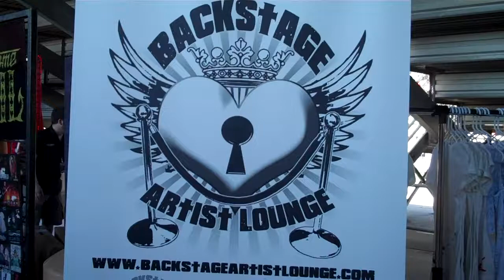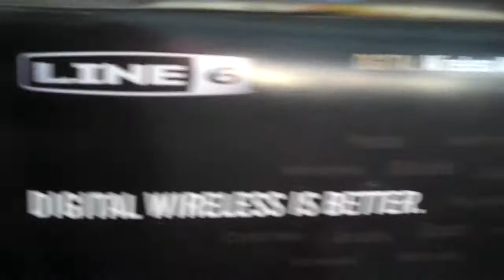Backstage Artist Lounge at KROQs Epicenter 2010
An inside look of the Backstage Artist Lounge at KROQs Epicenter. The  Futon Shop provided amazing leather futons, Popsi Lingerie had gorgeous & sexy intimates, Subjekt gifted awesome headphones, Civil Society dressed the bands with class, Line 6 educated artists on their wireless products, Epiphone displayed their numerous guitars and Screaming O helped spread the fun with their sex toys.